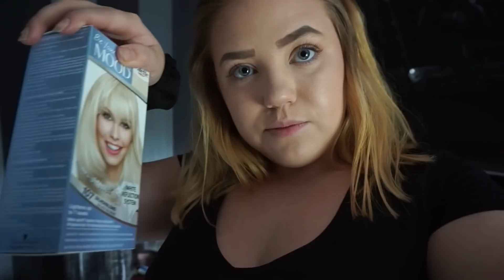ALLT I ETT | Vlogg